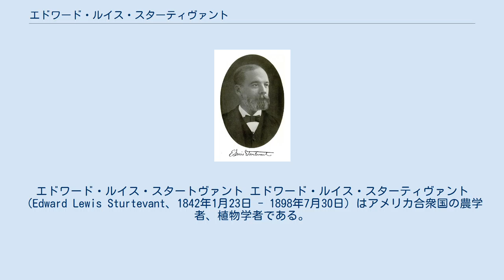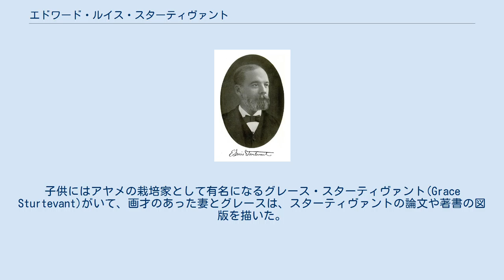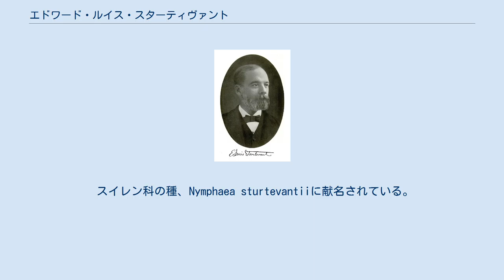エドワード・ルイス・スターティヴァント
エドワード・ルイス・スタートヴァント エドワード・ルイス・スターティヴァント（Edward Lewis Sturtevant、1842年1月23日 - 1898年7月30日）はアメリカ合衆国の農学者、植物学者である。
著書の "Sturtevant's Edible Plants of the World"（「スターティヴァントの世界の食用植物」）で知られ、当時のアメリカの農学における重要な人物であると評価されている。
 ボストンに生まれた。
父親の先祖は、ピューリタンの移民で遠戚に高名な遺伝学者のアルフレッド・ヘンリー・スターティヴァントがいる.。
1859年にボウディン大学に入学するが、1861年の南北戦争の勃発により、北軍に従軍した。
74th Regiment of Maine Volunteersの士官として働くが、1863年に腸チフス、マラリアにかかり傷病兵として送還された。
ボウディン大学に戻り、学位を得た後、ハーバード医学校を1866年に卒業するが、医師として働くことはなかった。
1864年にメアリー・エリザベス・アンと結婚し、4人の子供を得た。
子供にはアヤメの栽培家として有名になるグレース・スターティヴァント(Grace Sturtevant)がいて、画才のあった妻とグレースは、スターティヴァントの論文や著書の図版を描いた。
1875年に妻が死んだ後、妻の妹と再婚した。
 1867年に兄弟のトーマスとジョセフとマサチューセッツのフレイミングハムに実験農場 "Waushakum Farm" を開き、酪農などの多くの農業の実験を行った。
食用植物に関して研究を行い、収量の多いトウモロコシの品種の開発も行ない、トウモロコシに関する著書、"Varieties of Corn"も執筆した。
 30年間にわたって、農業雑誌などに数百の記事を書き、1870年代には "Scientific Farmer"の編集者を務めた。
米国科学振興協会のフェローに選ばれ、マサチューセッツ州園芸協会の会員であり、農業科学振興協会（Society for the Promotion of Agricultural Science）の初代事務局長を務め、1887年に会長に選ばれた。
 「スターティヴァントの世界の食用植物」はスターティヴァントの残した食用植物、1,000属、3,000種のに関する原稿などを編集したもので、没後の1919年に "Notes on Edible Plants"として出版された。
1972年に"Sturtevant's Edible Plants of the World"として改訂出版された。
 スイレン科の種、Nymphaea sturtevantiiに献名されている。
 Sturtev.は、植物の学名で命名者を示す場合にエドワード・ルイス・スターティヴァントを示すのに使われる。